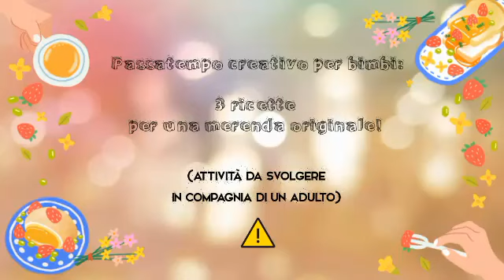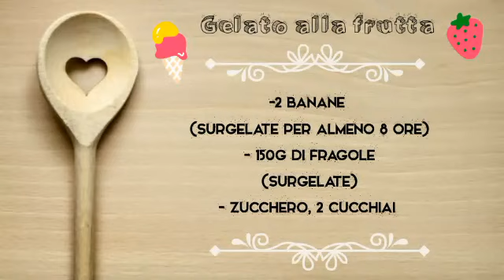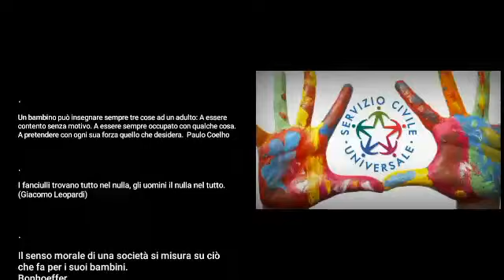Prepariamo insieme delle merende golose - Aress Fabiola Onlus - SCU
Video tutorial realizzato dall'operatrice volontaria del progetto di Servizio Civile Universale denominato "Insieme dopo la scuola" sede Alia, promosso dall'Associazione Aress Fabiola di Termini Imerese.